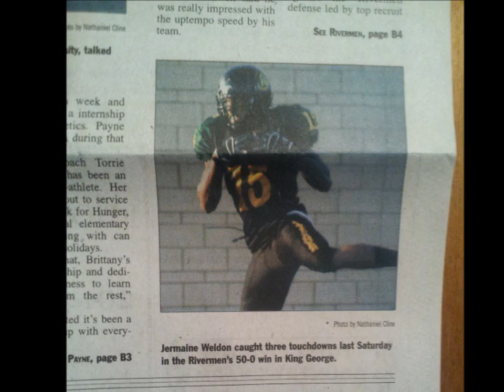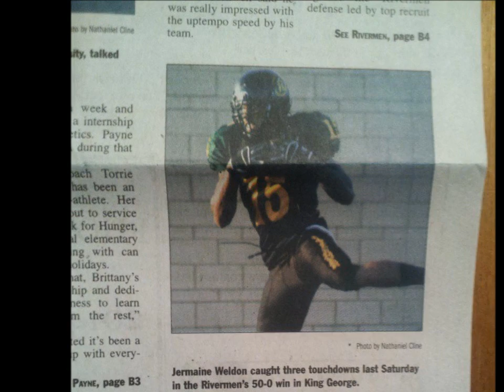YOUR MOMENT!: JERMAINE WELDON 2013